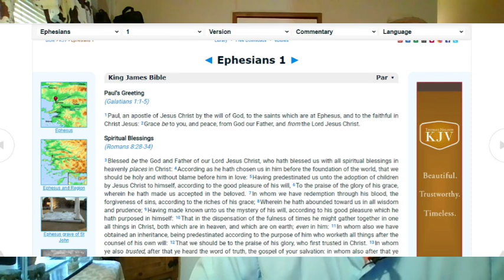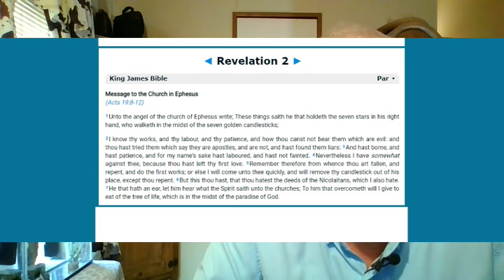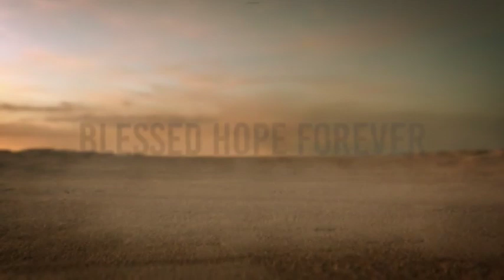Revelation Part 5 - Ephesus